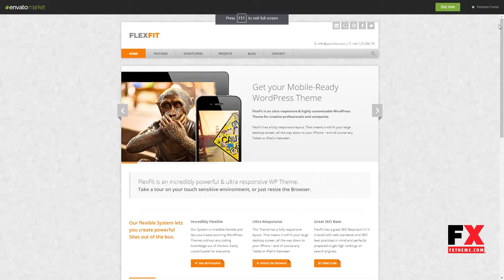FlexFit - Responsive Business WordPress Theme Bryn Buster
Software Version WordPress 3.9, WordPress 3.8, WordPress 3.7, WordPress 3.6, WordPress 3.5

 Columns 4+

 Layout Responsive

 Tags adaptive, business, clean, corporate, customizable, flexible, ipad, iphone, minti, mobile, responsive, seo, smartphone, tablet, wordpress